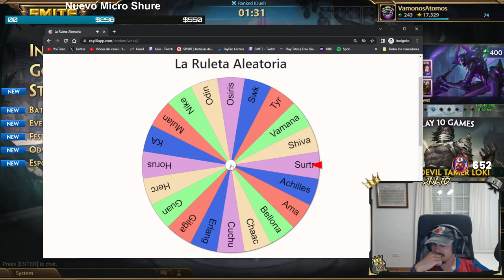DUEL, SUFRIENDO UN POCO | Julio | ❄️ WARRIOR RANDOM #3 ❓